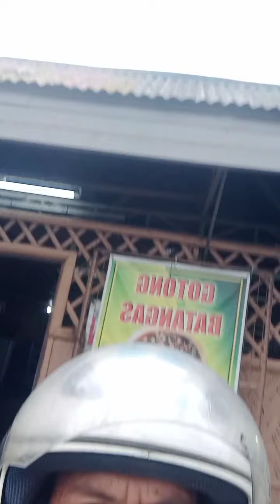bibili kami ng lomi sa crosing